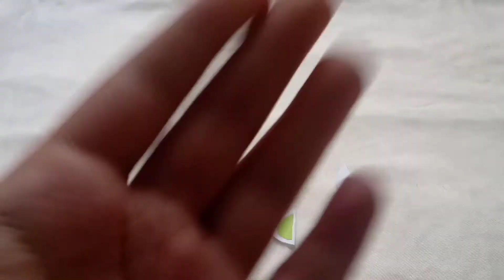DIY easy homemade paper jumping rabbit.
Here I come back with a new video
In today's video I show you an easy homemade paper jumping rabbit 👩‍🎨 .
Do like my videos & share it